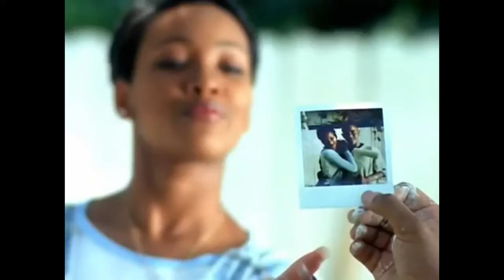Usher & Monica - Slow Jam